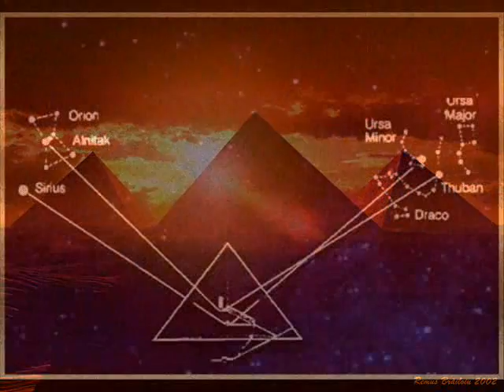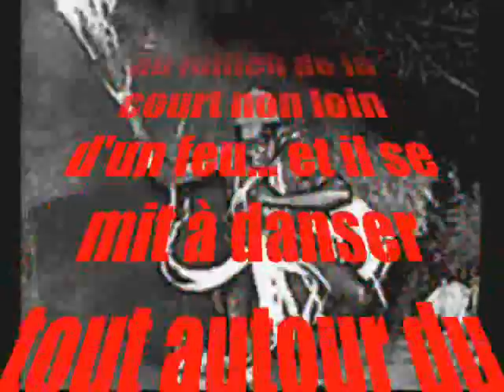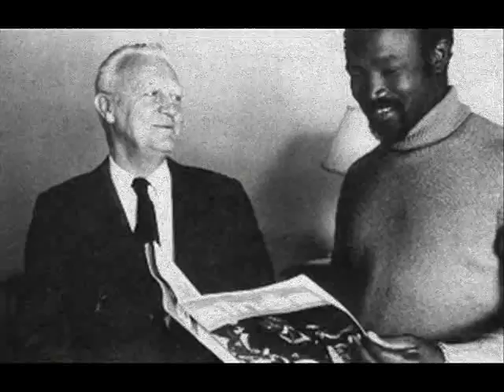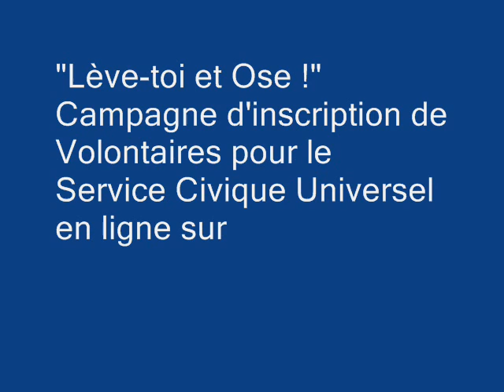leve-toi et ose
1ère Campagne d'appel au service civique universel (Août 2009 - Archives de La Communauté de la Harpe)

Le texte :

La légende de la communauté de la harpe rapporte qu'il y a bien longtemps, alors que la terre n'était qu'un chaos hostile à la vie humaine,quelque part vers la haute montagne enneigée d'Afrique, dans un village appelé VUNGU, un homme du nom de Wasirê (Wsr ou Osiris en grec) tomba subitement dans un coma profond.

A son réveil il affirma connaître un moyen sûr pour faire de notre planète un endroit plus accueillant, harmonieux et confortable pour tous les êtres vivants...

Wasirê rapporta que durant son coma il avait eu la vision d'un couple divin formé d'une harpe magique géante et d'un harpiste inisible dont es ébats amoureux engendraitent des notes mélodieuses à nulles autres pareilles...

Et c'est ainsi que naquit tout ce qui est en ce monde conclut-il...

Toute fois le fait le plus surprenant dansson récit semble être ce couple divin qui est en réalité, nous dit-il, la véritable nature de chaque Être humain...

Et qu'ainsi il est du pouvoir de chacun de créer sa vie selon ce qui réjouit son coeur ou pas...

Pour illustrer son propos il organisa une grande fête au cours de laquelle il fabriqua, avec du bois, un instrument à cordes triangulaire.

Puis, le brandissant en l'air, il diait très fort : "c'est au son d'une Harpe comme celle-ci, que tout ce qui est en ce monde vint à la vie !"

Puis avec des bandelettes de tissu, il momifia l'objet et le posa au milieu de la grande court non loin d'un feu... Et il se mit à danser tout autour du feu, puis autour de la Harpe...

II répétait cette étrange chorégraphie tant et si bien  que la foule se joignit progressivement à sa danse... Et oh miracle d'instinct grégaire ?! Bientôt tous se surprirent en train de danser !  Les sons de harpe en étaient la cause !  Aucun d'eux ne s'apperçut que la harpe s'était mise à vibrer d'elle-même ces notes d'exquises mélodies qui les mettaient dans cette transe collective...

Enchantée par ces mélodies sacrées, l'humanité en intelligence d'essaim se rua fougeusement aux quatre coin de l'Afrique, puis au de-là pour munir le monde d'objets de civilisation...

Denos jours encore on peut admirer les vestiges de ces merveilles de civilisation que la terre conserve en témoignage de ces actions de civisme universel (sublimation de la nature) effetuées par nos ancêtres communs pour appaiser, agrémenter la vie des êtres vivants sur la terre...

Ainsi voyageant à travers le temps et l'espace, cette mystérieuse cérémonie est conservée dans la tradition orale de la culture humaine. Et selon les coordonées géographique de l'endroit oùon la pratique, elle revêt un nom différent (festivals, fêtes, carnavals etc.)

dans certaines régions d'Afrique centrale elle se désigne par le terme : Ngozé ! (veillé).

Bienvenue dans l'odyssée humaine !!

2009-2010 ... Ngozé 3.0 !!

Lecombat pour la protection et l'évolution du patrimoine universel de l'humanité continue (voii club d'addis abéba)

Alors Lève-toi et Ose !

INSCRIS-TOI !!!